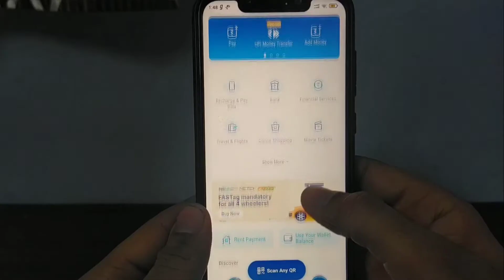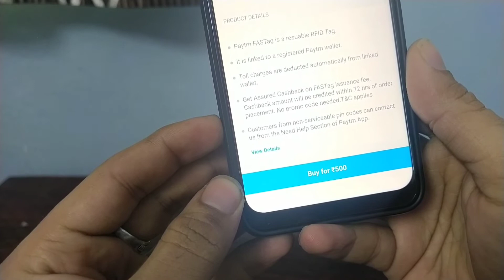Paytm se fastag kaise banaye | fastag cashback offer paytm | Best Fastag | FASTag Registration Hindi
FASTag is an electronic toll collection system in India, operated by the National Highway Authority of India. It employs Radio Frequency Identification technology for making toll payments directly from the prepaid or savings account linked to it or directly toll owner.
1 January 2021 se fastag mandatory hai. toll plaza par sabhi lines fastag hogi, cash ki sirf ek line hogi usme bhi line me lag kar dual tax dena hoga.

is video me paytm se fastag apply karne ka process dikhaya gya hai. fastag banane ke bahut traike hai. direct bank ki site se bhi bana sakte hai aur paytm app se bhi bana sakte hai

I Hope Apko Video Pasand Ayegi.
Do like the video and SHare With All Your Friends

Samsung M51
Samsung Note 10 Like
OnePlus 8T 5G
Nokia 5.3
Mi 10
Samsung A71
Samsung S10 Plus
Samsung Galaxy S20 FE

Best Budget Tripod
Best MIC For Youtube Videos
Green Screen
Best Budget Camera and Lens